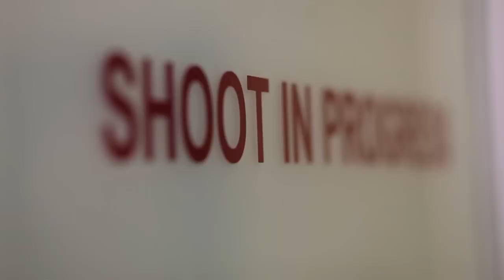Peter Langone photo shoot of Laila Ali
Behind the scenes of Peter Langone's photo shoot of Laila Ali for her perfume advertising campaign